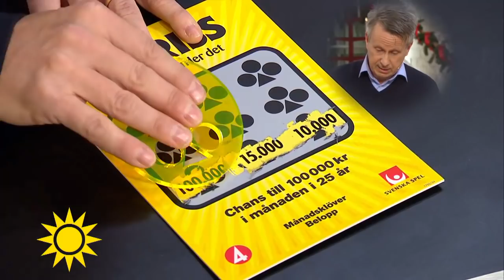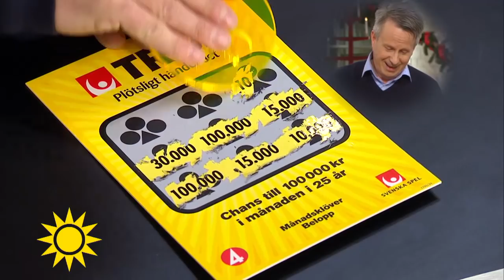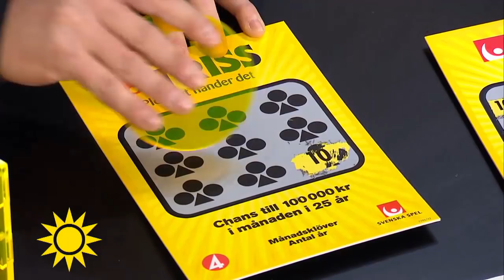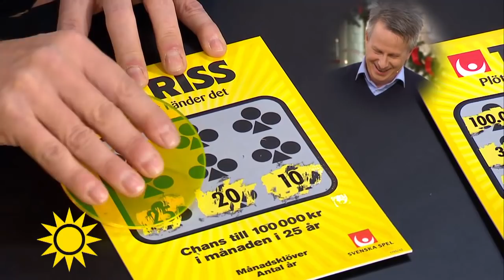Jenny Strömstedt: Jag svimmar! Stor trissvinst till Happaranda! - Nyhetsmorgon (TV4)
Nyhetsmorgon i TV4 från 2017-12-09: Helt galet! 12 miljoner! Fantastiskt kramkalas i studion i morse.